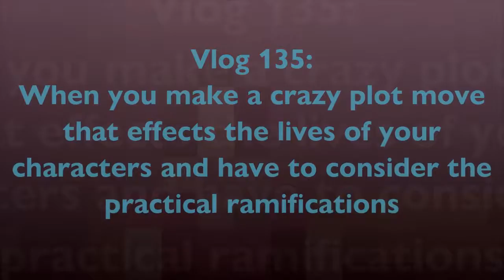Vlog 135: Writing Practically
So what do you do when you make a decision that impacts your characters lives in a particular way? You have to figure out how it would work practically, of course.

Want a copy or one of more of my books, here's a website that'll get you where you need